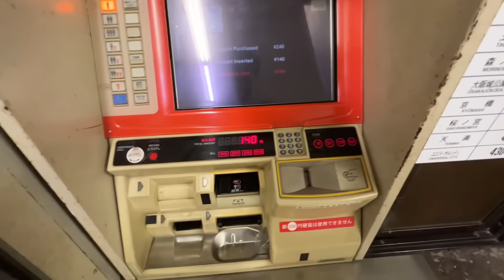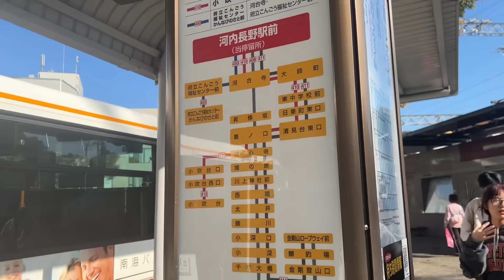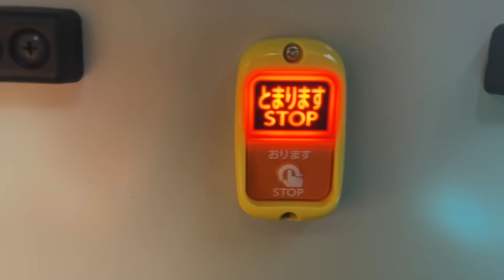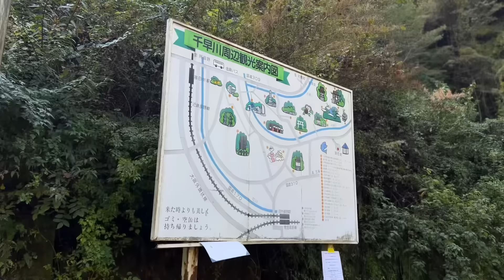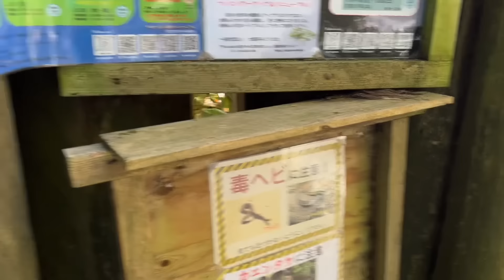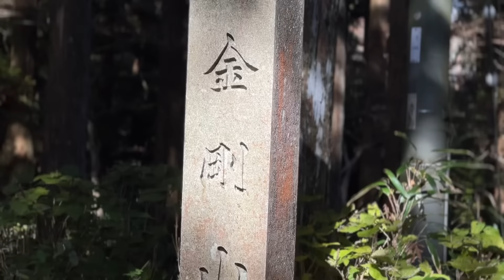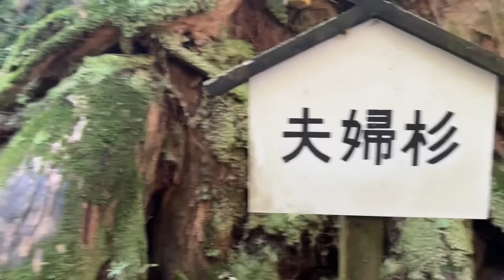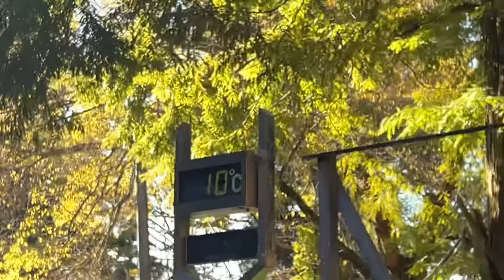INTERNATIONAL HIKING GUIDE !! JHANDAI LE LADYA !!